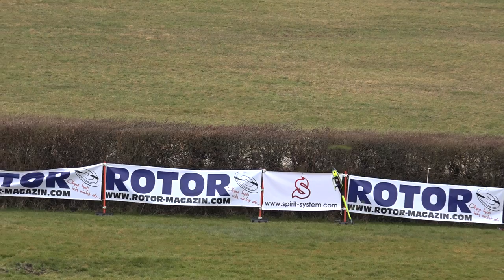ROTOR LIVE 2018 DEMO Xnova CRASH Carlos Rossi, Thomas Erlich